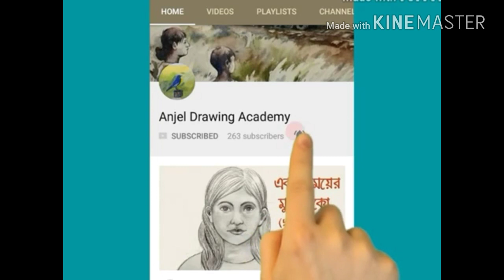টিয়া পাখি - Haw to draw a parrot step by step ( very easy )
টিয়া পাখি -  Haw to draw a parrot